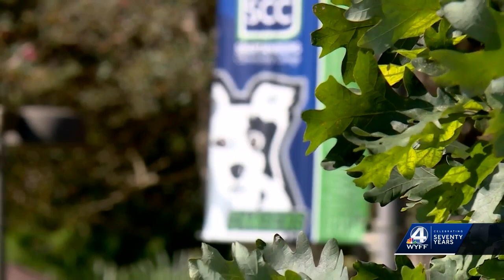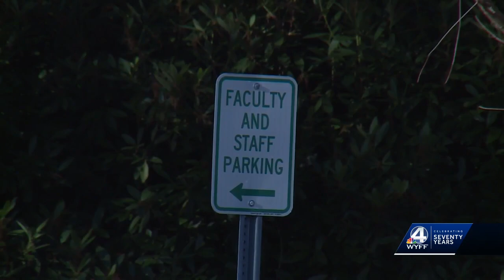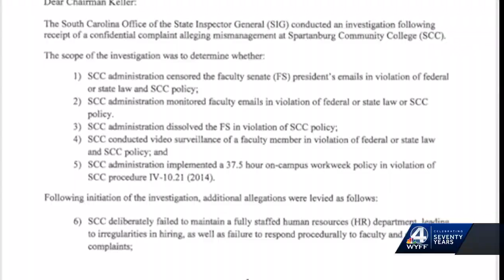Investigation catches upstate community college officials in several lies